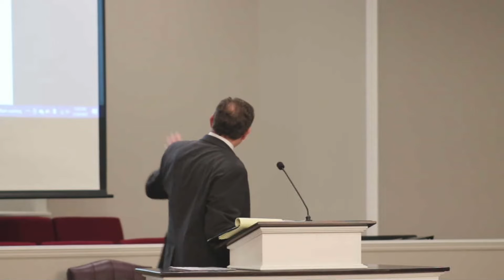2/16/22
February 16, 2022 Wednesday Evening Bible Study